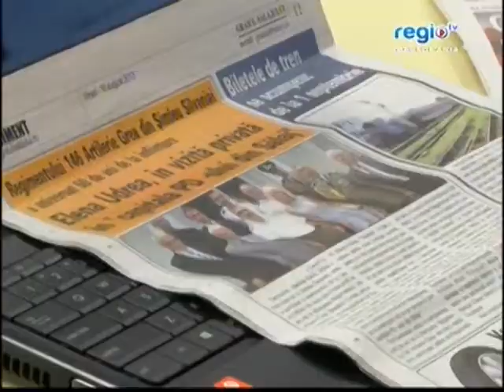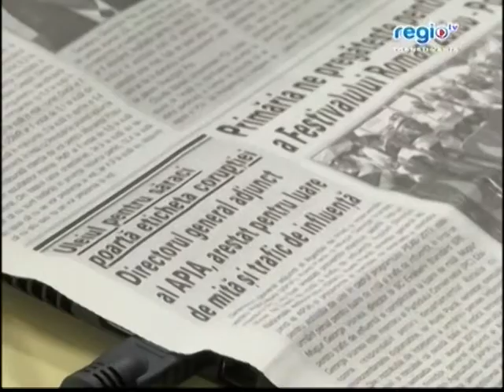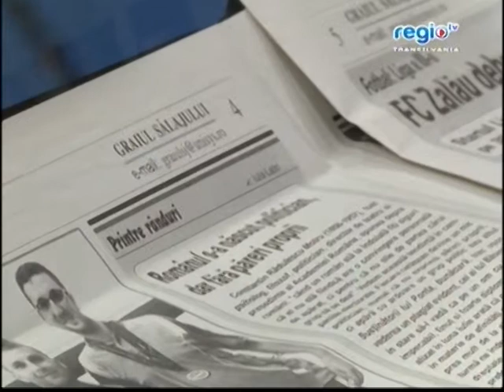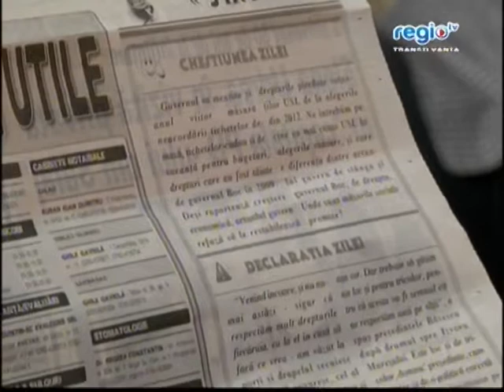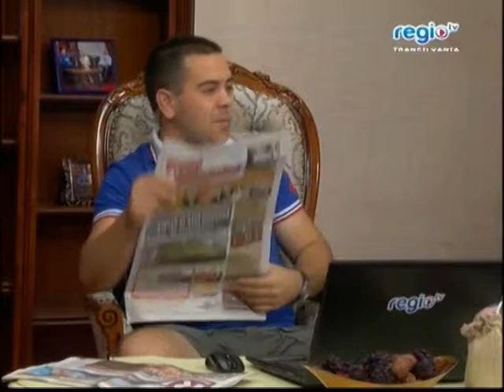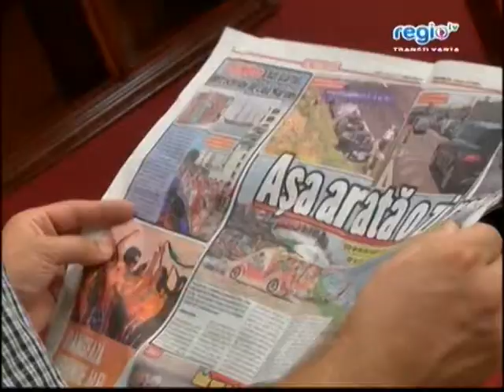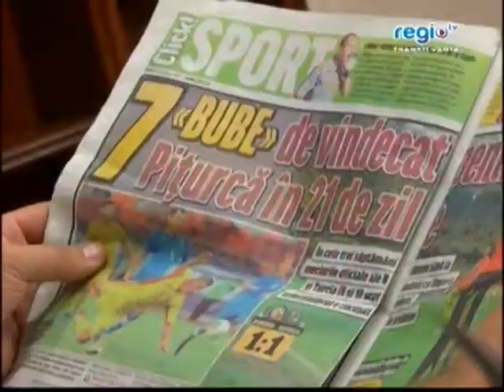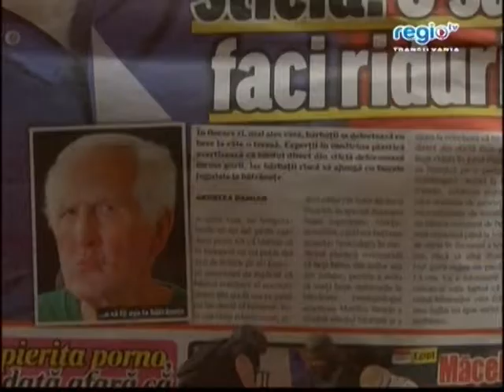Show Matinal 16 august 2013 ora 7:00